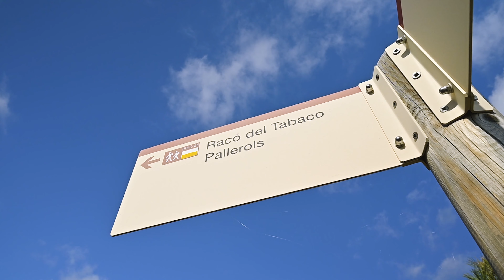Dos días por el Parque Natural de Els Ports | Ruta circular desde La Fou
Senderismo en solitario por el Parque Natural de Els Ports. Ruta circular desde La Fou pasando por áboles monumentales como el Pi Gros y el Faig Pare en el Hayedo del Reatule, fuentes en rincones muy bonitos y vistas preciosas tras la dura subida por la Canal d'enganyo hasta La Joca. La vuelta por el Teixet y Racó del Tabac. La ruta es dura para ir con mochila grande, cámara, trípode y demás - por eso la planteé en dos etapas - sobre todo por el gran desnivel en alguna de sus canales. Hay otras alternativas más cortas y asequibles para visitar los árboles monumentales y el hayedo que en otoño está espectacular.

Grabado los días 28 y 29 de Octubre de 2020

Equipo de grabación:

Cámara: Nikon Z6
Objetivo: Nikkor Z 24-70mm f/4 S
Micro: COMICA CVM-VM10
Filtro ND Variable: K&F Concept 77mm ND2-ND32 Nano X
Trípode: Rollei Compact Traveller No.1
Mochila: F-Stop Loka v2

Grabación y edición: Edu Velilla